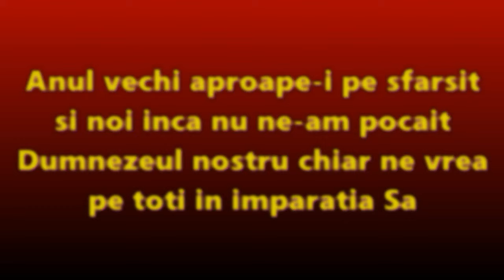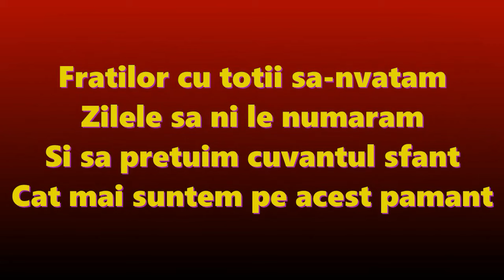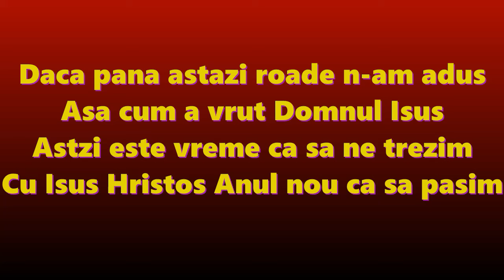A N U L V E C H I // NEGATIV OFFICIAL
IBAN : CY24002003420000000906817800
SWIFT : BCYPCY2N  ( Cipru - David Gogonea )

✔️ - Daca ai cantari si vrei sa le mixezi,suna-ma,te pot ajuta
✔️ - Chiar daca este inregistrat cu telefonul eu iti pot mixa
✔️ - Daca ai filmat un eveniment crestin si nu l-ai publicat,trimitemi-l

©️David Gogonea